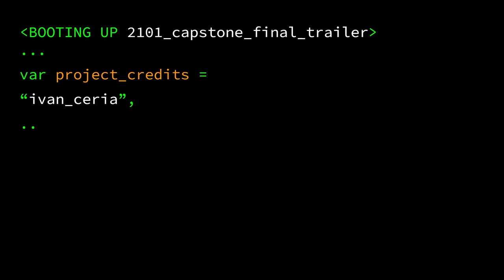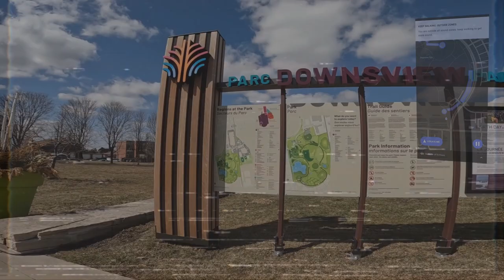2101 Capstone FINAL TRAILER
For 2101: Media Practice II  |  York University  |  Winter Semester 2023
Project by Ivan Ceria & Aqib A. C.